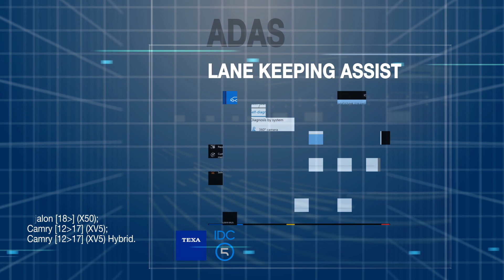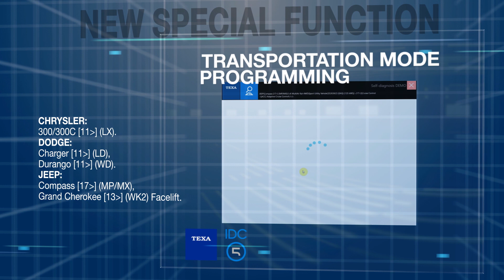EN - IDC5 CAR 71 SOFTWARE UPDATE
Thanks to this release 63 makes have been updated. For 51 of these makes, moreover, new diagnostic systems never released before have been developed, affecting over 900 models. More than 1,100 diagnostic systems have been developed, involving over 250 systems.